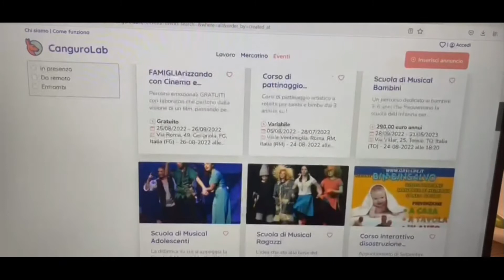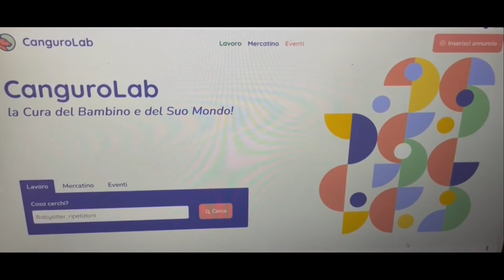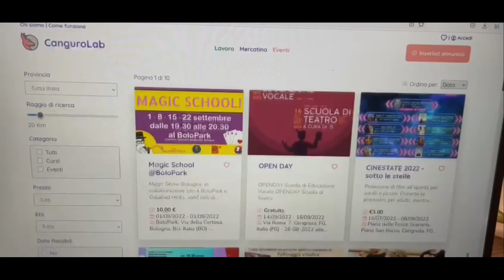Puglia, tre sorelle inventano la prima community dedicata ai bambini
È l’idea di Rossella, Donatella e Genny Fascia, originarie di San Marco La Catola. Il servizio di Nicola Saracino